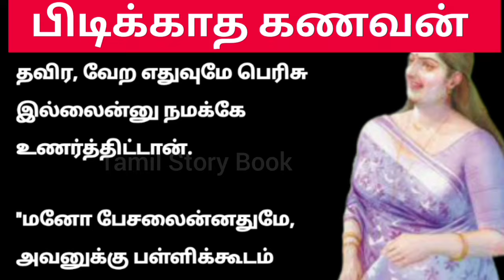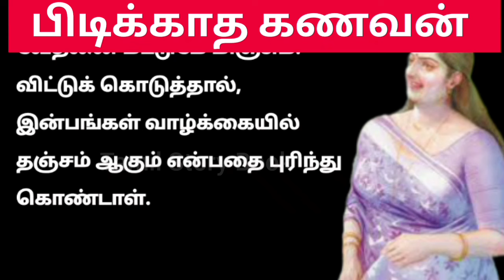பிடிப்பு இல்லாத கணவன் | சுதந்திரமாக இருக்க அலையும் மனசு